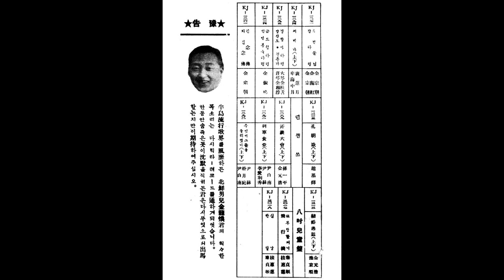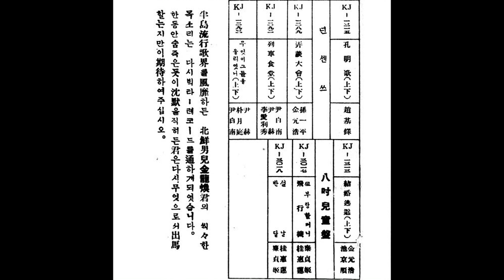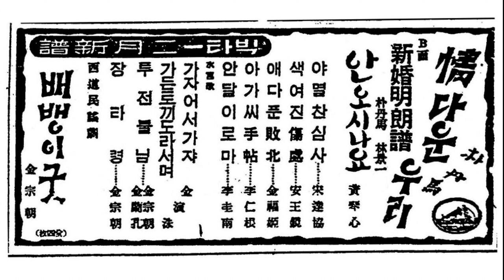서도소리 07 잡가 '투전풀이' ㅡ 김종조, 김난홍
투전은 투패(鬪牌)라 불리는 오래된 노름놀이다. 여러 가지 그림이나 문자 따위를 그려 넣은 종이조각을 뽑아 끗수로 승부를 낸다. '투전풀이' 노래는 그러한 놀이에 재미와 흥겨움을 더해준다.

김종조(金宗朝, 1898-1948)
숭실중학교에서 학문과 식견을 높인 그는 졸업 후 1920~1930년대 평양에서 활동하면서 아버지 김관준(金寬俊)과 마찬가지로 애국적인 노래 창작과 가창 활동을 적극적으로 벌였다. 특히 "안중근가"(安重根歌)의 가창으로 깊은 인상을 남겼다.
광무대(光武臺)·연흥사(演興社)·장안사(長安社) 시절 문영수(文泳洙)와 이정화(李正華)의 인기가 서울에서 높았을 때, 최순경(崔順慶)·김칠성(金七星)·양세진(梁世鎭)·곽풍(郭風)·이인수(李仁洙)와 함께 평양에서 서도소리의 전성기를 이루었다. 일제경찰의 눈을 피해 평양·용강·남포 등지에서 "안중근가"를 불렀다. 평양의 절승경개를 소개하는 서도긴잡가 "기성팔경"(箕城八景)의 가사와 곡을 새로 지어 불렀다. "안중근가"와 "기성팔경" 두 노래를 그의 주요 가창종목으로 삼았으며, 또한 "배뱅이굿"을 매우 잘 불러 김배뱅이라는 별호까지 얻었다.
그의 "기성팔경"·"승지평양"·"물레타령"·"신제 수심가"·"공명가"·"장한몽"을 레코드에 취입했고, "배뱅이굿"의 전곡을 취입한 유성기음반도 있다. 김관준이 창작한 "적벽가"(赤壁歌)를 김종조가 축소해 개편한 것을 서도명창 김춘홍(金春紅)에게 전승했다. 김관준이 창작한 "배뱅이굿"을 전승한 명창 중 한 사람이다. 빅타음반에 "배뱅이굿"·"긴염불"·"투전불림"·"다리굿"을, 그리고 태평음반에 "물레타령"·"수심가"·"배뱅이굿"·"제전"·"전쟁가"·"화용도"·"경기성팔경"(經箕城八景)·"발림엮음"을 취입하였다. 그가 작사·작곡한 "적벽가"의 한 부분을 개편하여 "화용도"를 작곡해 제자 김춘홍에게 전수하였다. 김춘홍 외 제자로는 김진순이 있다.
아버지가 정리한 "배뱅이굿"의 올바른 사설을 아버지의 제자 최순경·이인수와 함께 전승하였다. 1930년대 김난홍·김추월·박농옥·조기탁과 함께 취입한 "긴염불"·서도가요·서도민요·서도속요(西道俗謠)·서도잡가(西道雜歌)의 여러 노래는 일본 빅타음반에 전하고, 그가 취입한 "기성팔경"을 비롯한 여러 민요는 오케음반에 전한다. 김관준과 함께 취입한 서관가요(西關歌謠)·서관만요(西關漫謠)·서도가요(西道歌謠)·서도잡가의 여러 노래는 태평음반에 전하고, 그가 취입한 서도속요 "염불" 등은 군소회사음반에 전한다.
1937~1939년 김종조는 "배뱅이굿"·"변강수타령"(邊江水打鈴) 등 여러 서도가요를 방송하기 위해 경성방송국(京城放送局)에 출연했다. 1937년 9월 10일 평양 백선행기념관(白善行紀念館)에서 열린 조선성악대회 때 조기탁·김주호·임성운 등과 함께 출연하였다.

김난홍(金蘭紅, 1???-?)
대동권번(大同券番)·조선권번(朝鮮券番) 기생이고 평양 출신이다.
1926~1940년 김난향과 함께 "공명가"(孔明歌)와 "초한가"(楚漢歌)를 포함한 수십 곡의 민요와 서도잡가(西道雜歌)·서도입창(西道立唱)·잡가 등을 방송하기 위해 경성방송국(京城放送局)에 출연하였다. 김계선(젓대)·김종조·이병우(細笛)와 함께 또는 일본 빅타관현악단 반주로 취입한 "개성난봉가" 등의 수많은 민요는 일본 빅타음반에 전한다.
1930년 9월 15일 팔도명창대회 때 출연했고, 1931년 9월 21~23일 제2회 팔도명창대회 때 출연하였다. 1930년대 김옥엽(金玉葉)·김진명(金振鳴)·김추월(金秋月) 등과 함께 활동하였다.

[네이버 지식백과] 김종조 [金宗朝] (한겨레음악대사전, 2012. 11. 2., 송방송)
[네이버 지식백과] 김난홍 [金蘭紅] (한겨레음악대사전, 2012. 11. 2., 송방송)